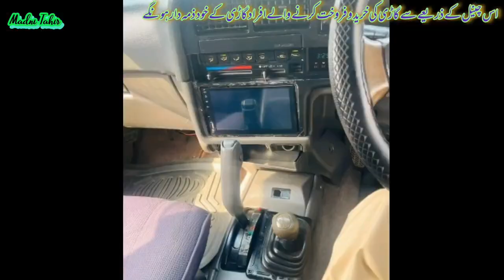Toyota Surf 93 Model For Sale in Pakistan - Double Cylinder Car in Pakistan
More...